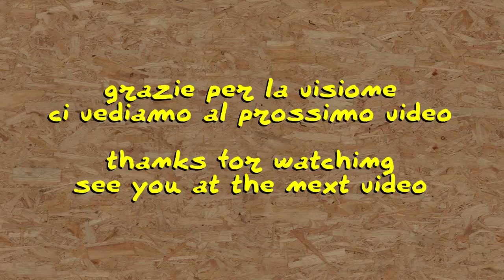riciclofacile - TeslaLamp & SalvatoreNuccio felice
musica di Salvatore Nuccio SNON

e Salvatore Nuccio è stato molto contento del mio quasi -regalo (del resto la barra di plexiglass era la sua) ha rinunciato subito all'uso convenzionale e l'ha subito collegata ad un amplificatore. L'effetto che ne è venuto fuori è andato decisamente oltre le aspettative.

merchandising
il mio negozio su Teespring: